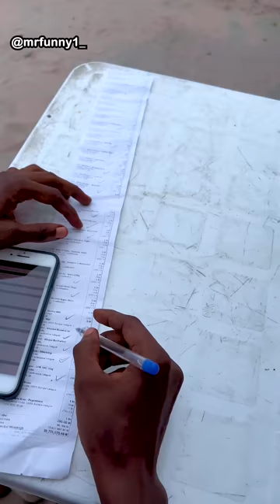Sabinus And Fake Life - Oga sabinus